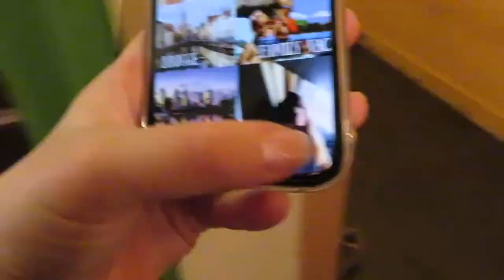VERJAARDAGSCADEAU IN ELKAAR ZETTEN • Mamavlog #47 | Mariliza Pauwels